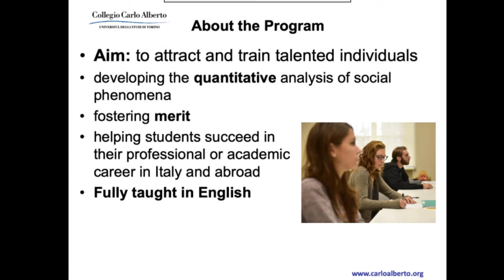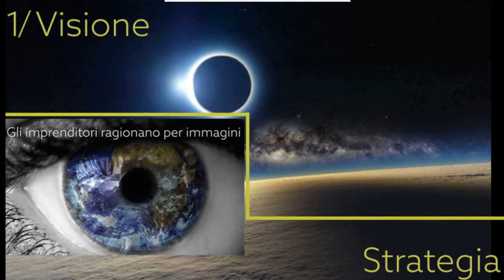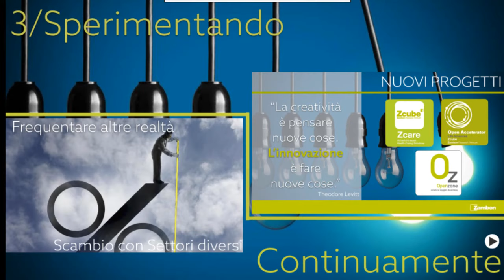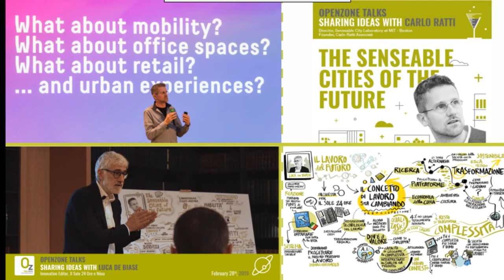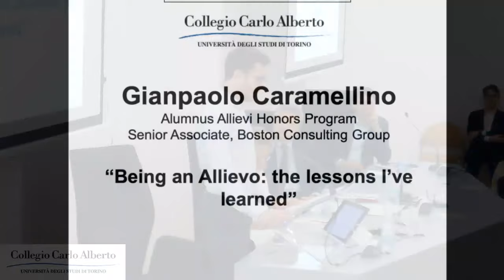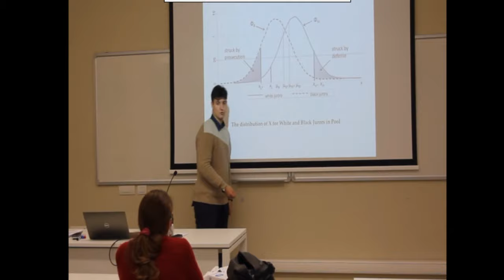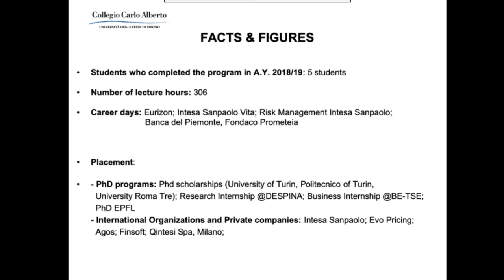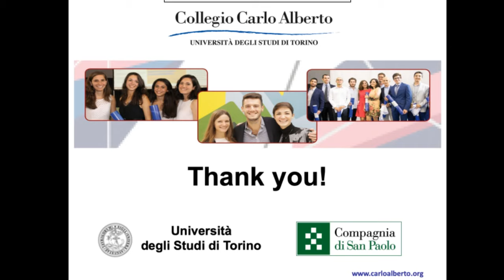Master’s and Allievi Programs Commencement Ceremony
Commencement Lecture:
Elena Zambon, Presidente Zambon SpA
“A ‘Startup’ focused on innovation for 113 years”

Gianpaolo Caramellino
Alumnus Allievi Honors Program
Senior Associate, Boston Consulting Group
“Being an Allievo: the lessons I’ve learned”

Associazione Allievi della Fondazione Collegio Carlo Alberto
Presentation of the crowdfunding campaign

Award Ceremony